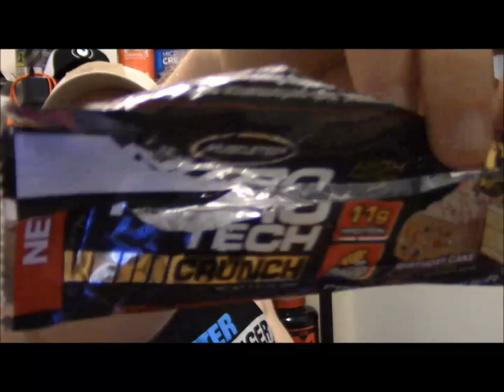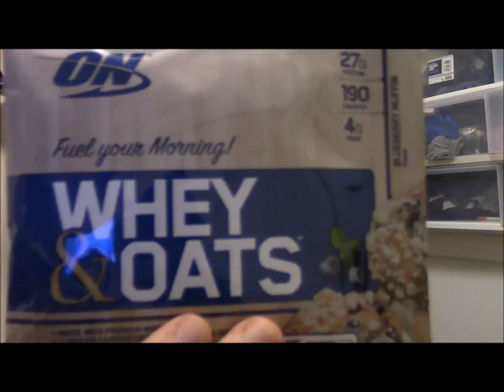Long one but a MUST SEE one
J.Saunch